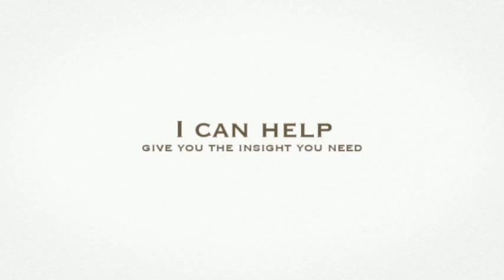Animal Communicator | Catrima Gabrielle